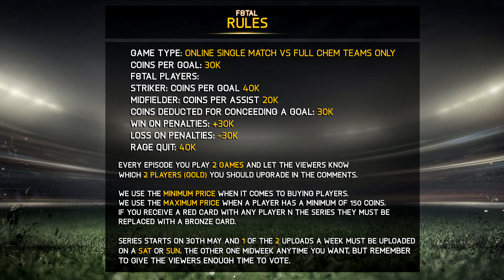FIFA 15 - F8TAL World Tour ''Game 5 & 6'' TEAM OF THE SEASON #3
►2000 likes would be awesome and much appreciated! :)